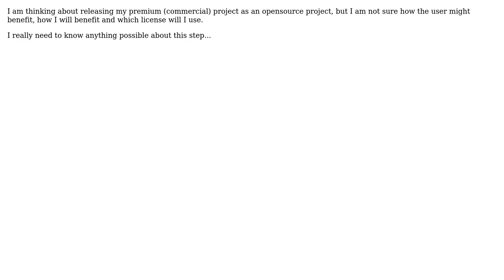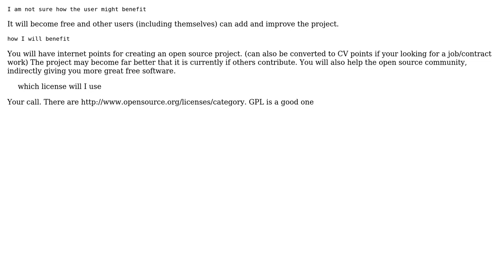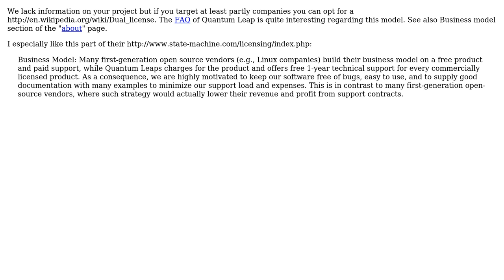Software Engineering: Premium and opensource (3 Solutions!!)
Software Engineering: Premium and opensource

With thanks & praise to God, and with thanks to the many people who have made this project possible! | Content (except music & images) licensed under CC BY-SA | Music | Images & others | With thanks to user Tom Squires user SAFAD user Philip user Clement J. and the Stack Exchange Network Trademarks are property of their respective owners. You are responsible for your own actions.